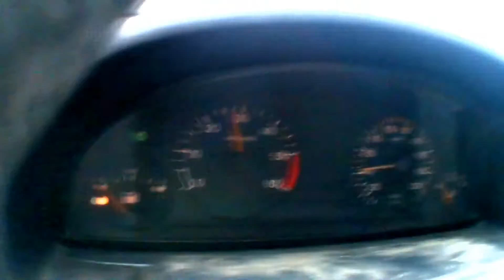VLOG: Как у Мартыненко ( MARTYNENKO )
Привет. Меня зовут Артем. В этом ролике я покажу вам мои новые ступеньки на второй этаж в моем частном доме. И расскажу свои мысли по поводу электронной сигареты.